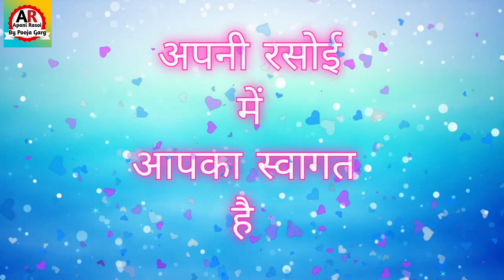Deewali Celebration with Family. दीवाली का त्योहार परिवार के साथ मस्ती व उल्लास पूर्वक मनाया।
Deewali Celebration with Family.
दीवाली का त्योहार परिवार के साथ मस्ती व उल्लास  पूर्वक मनाया।
Deewali Celebration
Vijay parv Deewali

नमस्कार 🙏 दोस्तों कैसे हैं आप, आज आपकी पूजा गर्ग आपको बता रही हैं कि उमंगों का त्योहार दिवाली हमने किस मस्ती और हर्षोल्लास के साथ मनाया। यह जानकारी पूर्ण विडियो/रेसिपी आपको पसंद आये तो अपने परिवार और मित्रों के साथ विडियो को लाईक 👍 शेयर अवश्य करें अपने अनुभव हमसे साझा करें और अगर आप हमारे चैनल पर नये हैं पहली बार देख रहे हैं तो चैनल को सब्सक्राइब करना बिल्कुल मत भूलिए इसके साथ ही घंटी 🔔का बटन अवश्य दबाएं,जिससे हमारी नई विडियो की जानकारी सबसे पहले आपको मिलती रहे. धन्यवाद::::🙏😍🤓😍🙏🙏🙏